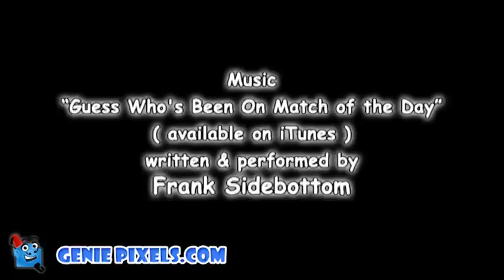Iain Lee All Stars v Not-So United Football Match - Tribute to Frank Sidebottom - GeniePixels.com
A retrospective look at the infamous Iain Lee All Stars v Not-So United Football Match. Commentary by Iain Lee, Eloise,  Andre from Basildon, Vinny Durham, Gatford, Kevin, Tony, Clair and Pammy Cougar.

Animation & Photography by Shaun Whiteheart.

This video was made in tribute to legend that is Frank Sidebottom.

" Guess Who's Been On Match of the Day"